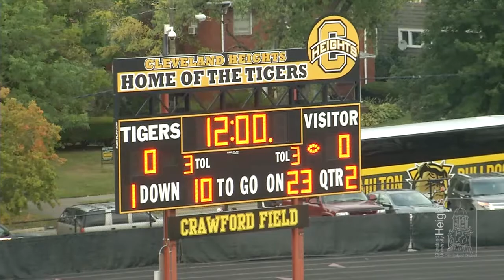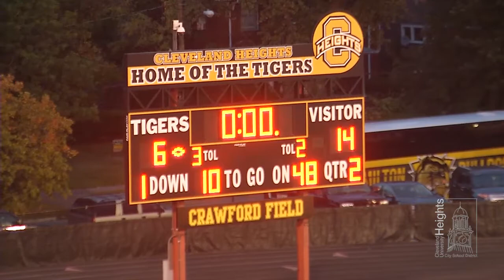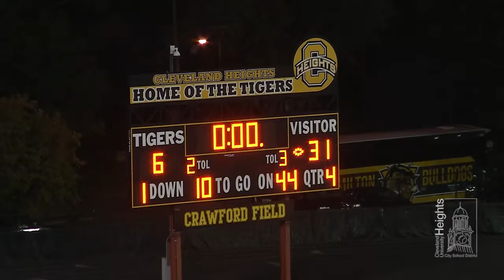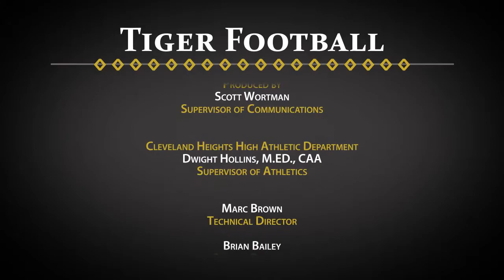CHHS Football vs. Clarkson Football North - Sept. 1, 2017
The Cleveland Heights High School football team played Clarkson Football North at CHHS Stadium on September 1, 2017.